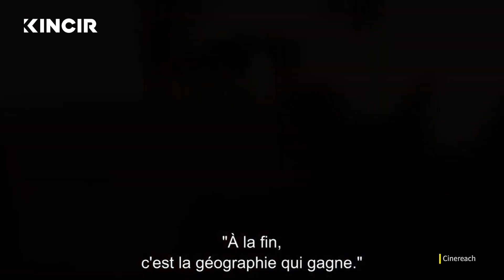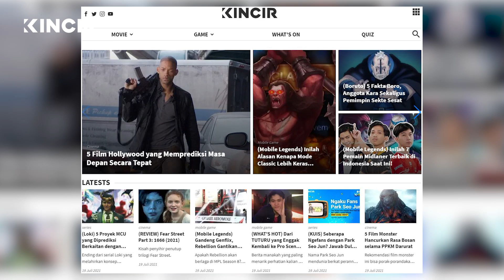Film pemenang Cannes 2021, dapat banyak kontroversi dari kritikus | WHAT'S ON